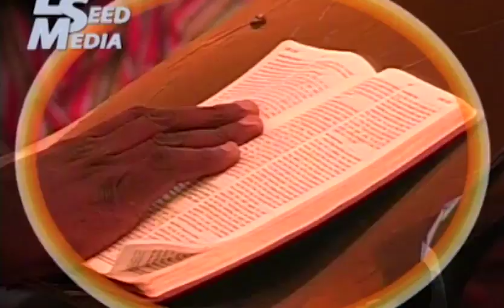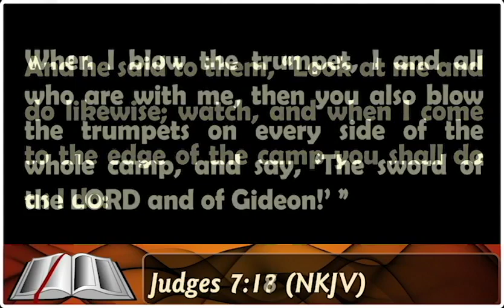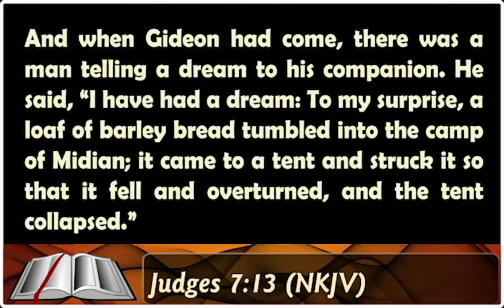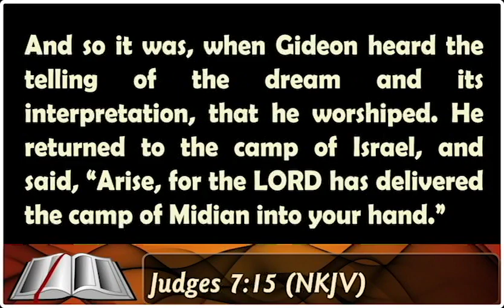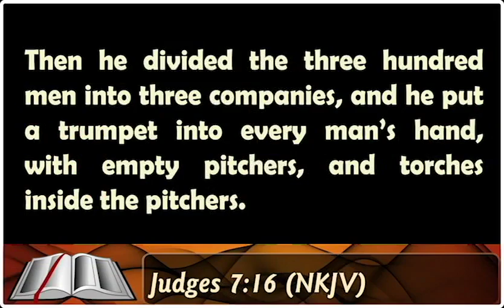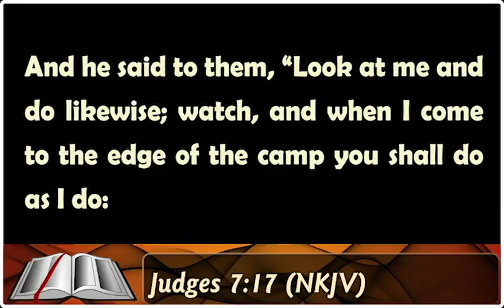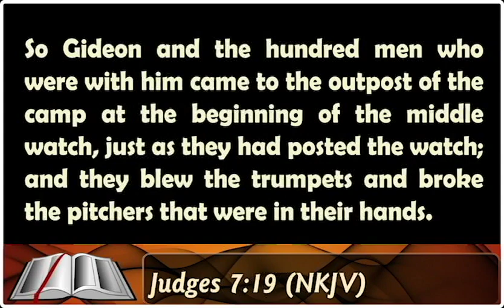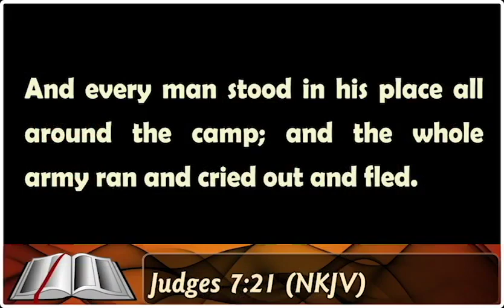07, FACING THE BATTLE FOR YOUR REHOBOTH BY SADE AKANNI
MLR 2021 (REHOBOTH : ABIDING,ABOUNDING AND ABUNDANT FRUITFULNESS )